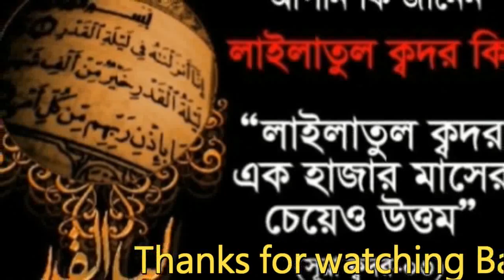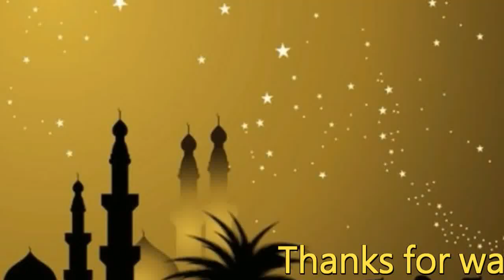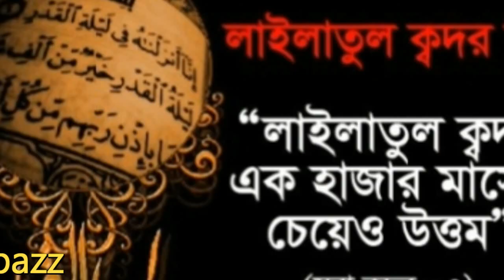শবে কদরের বিশেষ দোয়া ও লাইলাতুল কদরে আমাদের করণীয় জেনে নিন !!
হজরত আয়শা (রা.) থেকে বর্ণিত, তিনি বলেন, আমি রাসূল (সা.)-কে জিজ্ঞেস করলাম; যদি আমি জানতে পারি যে, আজ রাতেই ‘শবে কদর’ তাহলে আমি কোন দোয়া পড়বো? রাসূল (সা.) বলেন, এই দোয়া পড়বে- ‘আল্লাহুমা ইন্নাকা আফুব্বুন, কারীমুন, তুহিব্বুল আফওয়া, ফা’ফু আন্নী’। অর্থ : ‘হে আল্লাহ! আপনি বড় ক্ষমাশীল, বড় দয়ালু, ক্ষমা করতে ভালোবাসেন; অতএব, আপনি আমাকে ক্ষমা করে দিন।’ খুবই ব্যাপক অর্থবোধক দোয়া। পুরো রমজানেই এই দোয়া পড়া উত্তম।